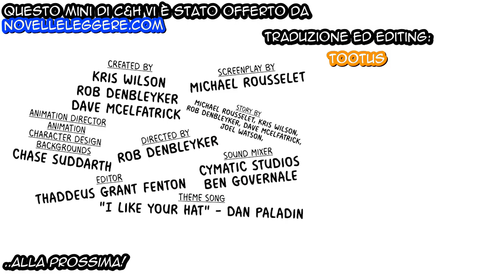Go Long (HardSub Ita) - Cyanide & Happiness Minis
Traduzione By Tootus di NovelleLeggere.com
IL CANALE E' ENTRATO A FAR PARTE DEL PROGETTO "NOVELLE LEGGERE", per qualsiasi info vi rimando alle spiegazioni che ho lasciato sotto questo video

SE IL VIDEO TI E' PIACIUTO LEGGI QUI! :
Questo è uno dei fantastici shorts di "Cyanide & Happiness" che ho sottotitolato per tutti gli Italiani.
Non sono un traduttore professionista e potrebbero esserci degli errori, in quel caso non fatevi problemi a riempirmi di insulti nei commenti :D

Se anche tu adori C&H e i loro fumetti, puoi seguire le traduzioni alla pagina Facebook: